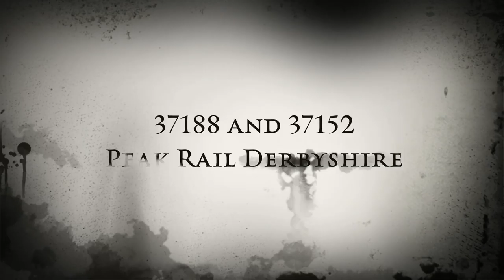37188 Crankcase Preparation at Peak Rail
A short trailer preparing the crankcase on 37188's English Electric 12 C.S.V.T.